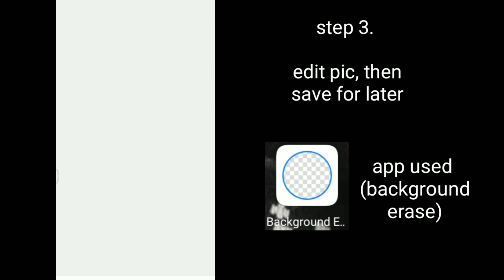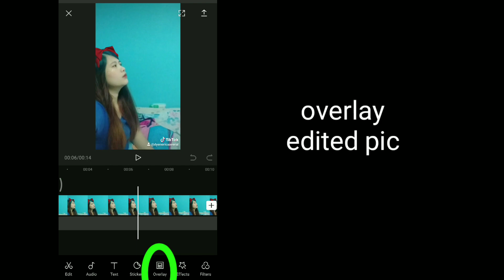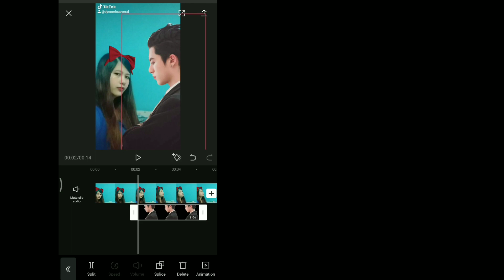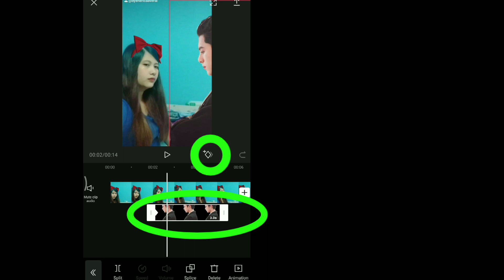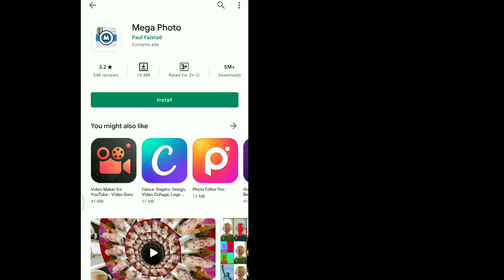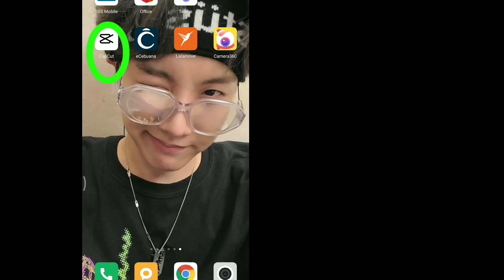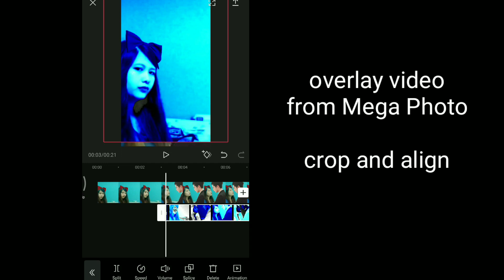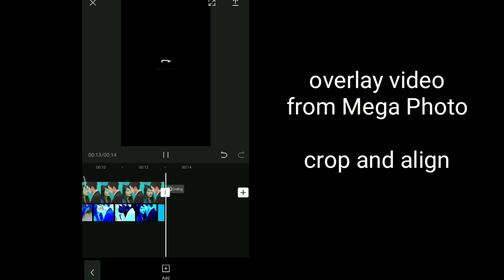TIKTOK TREND - FLASH WARNING JUDAS BY LADY GAGA CHALLENGE - TUTORIAL